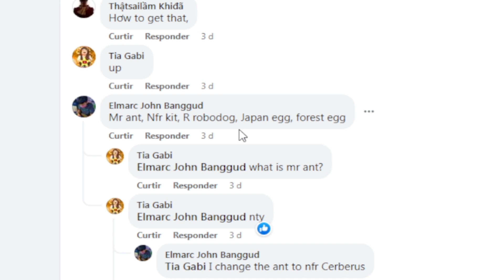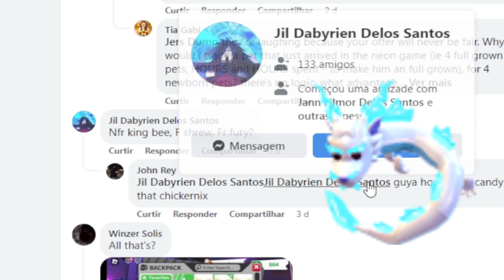O que ofertam pela Cocatriz do Mal Neon | Adopt me Roblox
Mostrando as ofertas pela Cocatriz do Mal Neon no Adopt Me do Roblox (ou Cocatrice do Mal Neon), mostrando o que ofertam por esse pet de halloween 2022 e o que oferecem por esse pet do mal.

⭐ Grupo do Roblox @Maravigolders
⭐ Perfil Roblox @TiaGabiOficial
⭐ Nick no PS4 @TiaGabiOficial